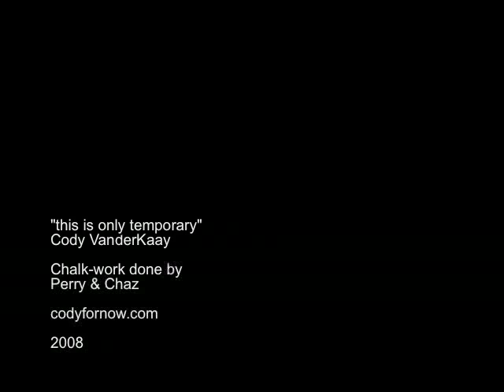"this is only temporary"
Graffiti cover-up vigilante-- the "Gray Ghost" is responsible for the numerous gray shapes effacing New Orleans. In response, VanderKaay developed a color-coded map system to duplicate the specific contours of the shapes. The result is an ongoing series of sculptural surfaces for public signature and expression.